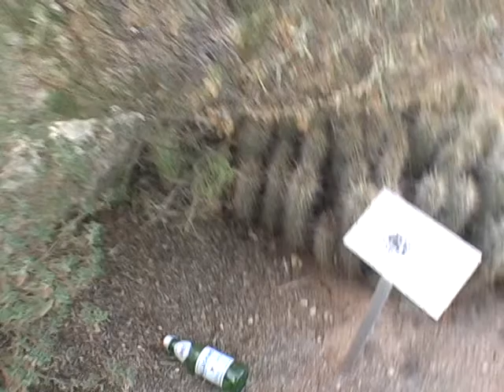Making a Rattle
Episode 4, in which Cheryl finds a little friend.